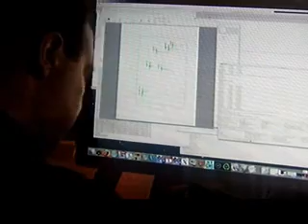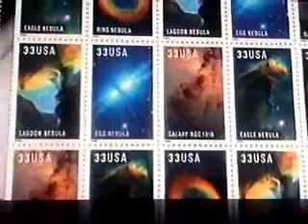Los Teleskopu Hubble'a Naszego Oka Na Wszechświat cz6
6/6 czesc
Cały Filmik podzielony w częsciach opisujący los teleskopu Hubble'a oraz omówienie zdięć robionych przez niego.

Filmik nagrywany przez aparat z TV więc jakość marna ale zawartość bezcenna :P